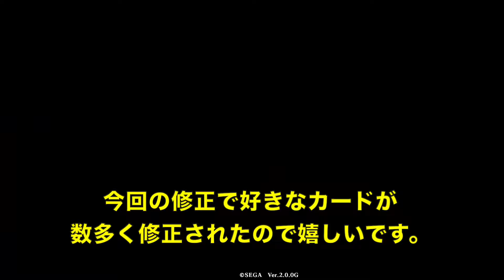【英傑大戦】725試合目 稲姫の剣舞 VS ハオ盛者必衰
再起安定です。

趣味ブログの視聴どうかお願い致します！